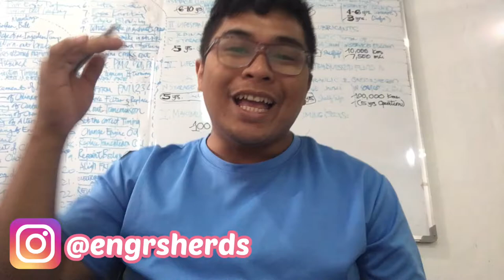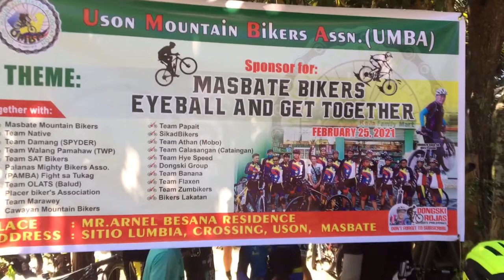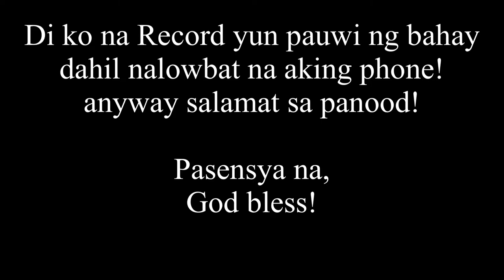Masbate Bikers Eyeball and Get Together 2021 (Masbate to Uson Ride Vice Versa)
Nag attend kami ng Masbate Bike Eyeball and Get together.

~Details~
Camera use: Iphone 6s or Supremo 4k
Video Editor : VLLO
Thumbnails Editor- Phonto and Eraser

2.  "its fair use" No copyright is claimed and to the extent  that material may appear to be infringed , I assert that such alleged infringement is permissible under U.S. and Philippine copyright law. If you believe material have been used in an unauthorised manner, please contact the poster.
3. This Video is not associated with any company or products mentioned on the video.
4. No intention to infringe photos or audio used in this video.

biking
biking frank ocean
biking music
biking benefits
biking tips for beginners
biking tips
biking exercise
biking vlog
biking in japan
viking baby
biking for beginners
biking for weight loss
biking in mountains
biking philippines